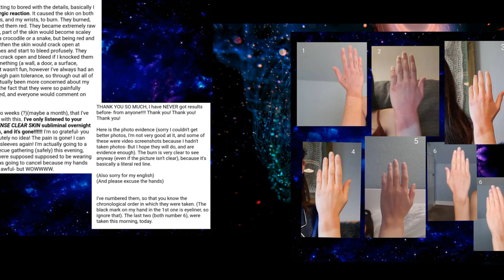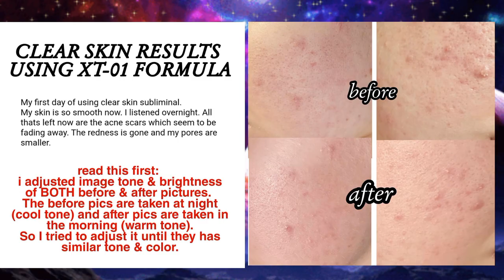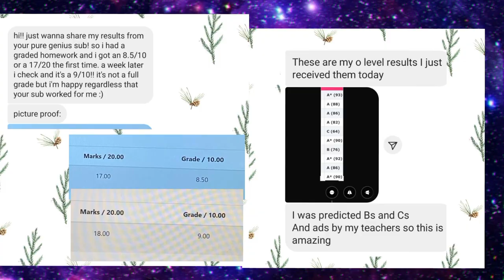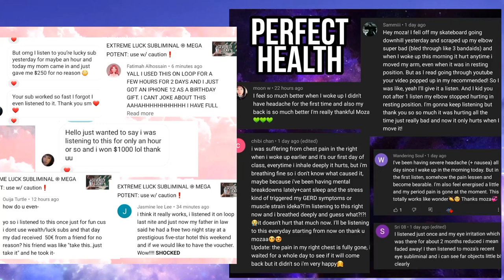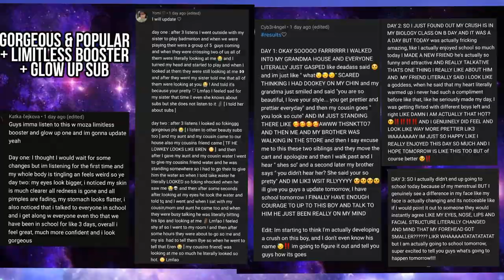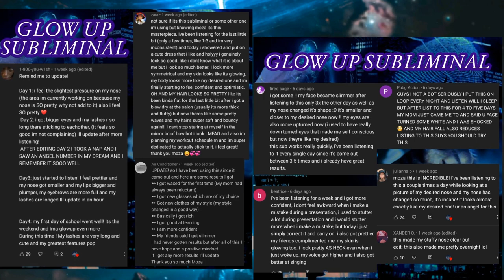💥⚡100+ AMAZING SUBLIMINAL PICTURE RESULTS (before & after transformation)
This video contains 100+ subliminal results using my various formulas (XT-01 & the older one: Morph Now + 1X LISTEN)

All formulas are powerful. Subliminal is only a tool to help your manifestation, the real power is within your own self. Stop seeking for your results in subliminals, cause you're the only one who can manifest it yourself💞💞